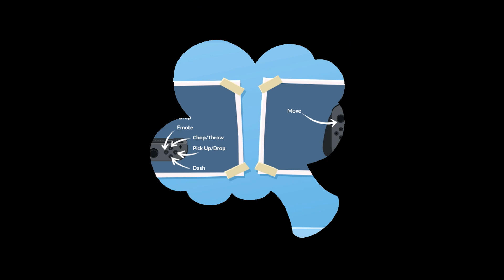Overcooked 2 EP5 | Mother Goose Club Let's Play